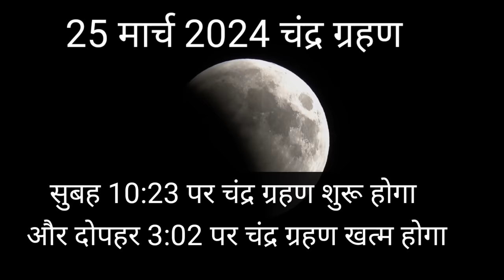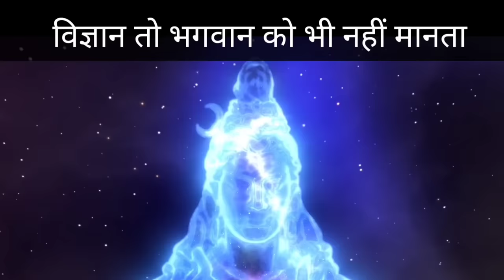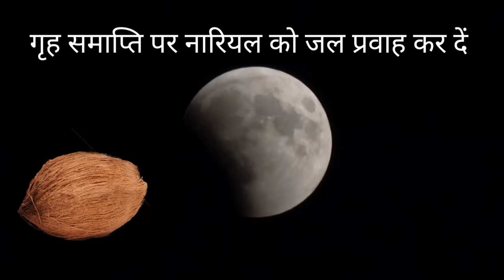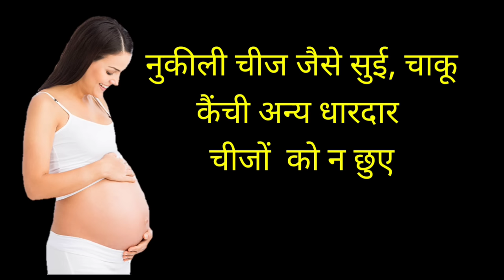कल होली वाले दिन चंद्र ग्रहण लगेगा / 25 March Chandra Grahan/ Chandra grahan timing in India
25 March Chandra grahan
garbhvati mahila aur Chandra grahan
Chandra grahan Bharat mein kab lagega